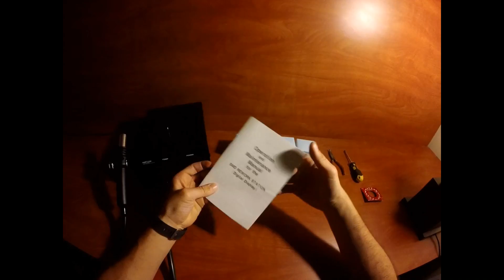850D Hot air rework station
SMTmax Hot Air Rework Station model 850D